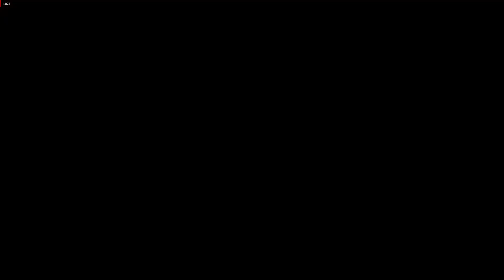A Plague Tale Innocence - IV. The Apprentice